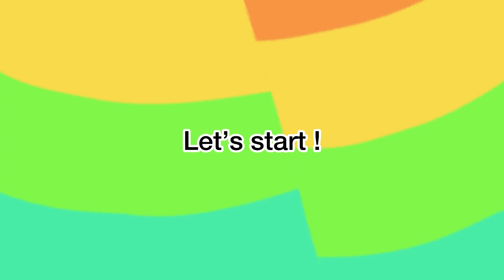🎖Roblox Olympic Games 2024 | Who is the champion of four different sports ? | 2024V10